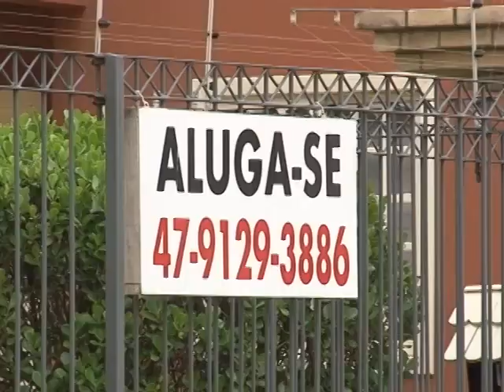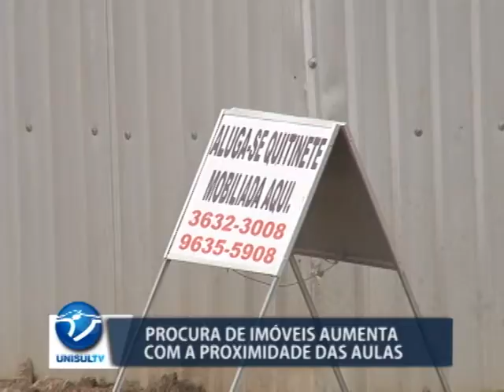Aumenta em 70% a procura por imóveis perto da Unisul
Com a chegada das aulas a procura de imóveis para locar em Tubarão aumenta em pelo menos, 70% de dezembro a fevereiro. Os imóveis mais próximos dos locais de ensino geralmente são mais caros, mas mesmo assim são esses os mais procurados